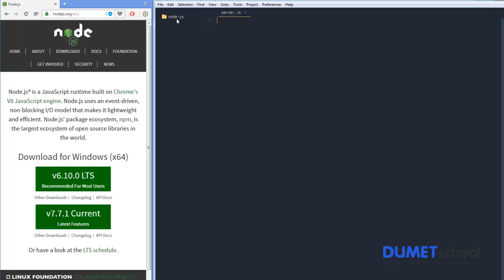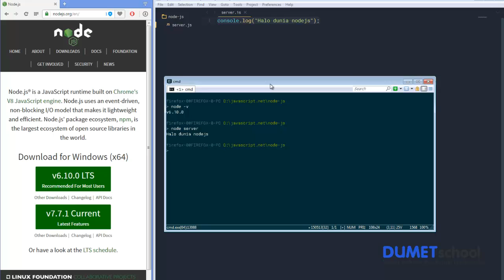Belajar Cara Menampilkan Hello Word pada Node JS